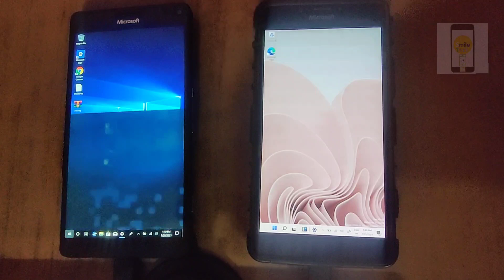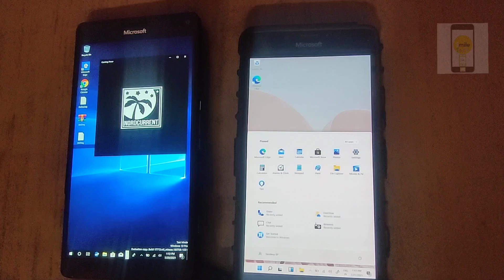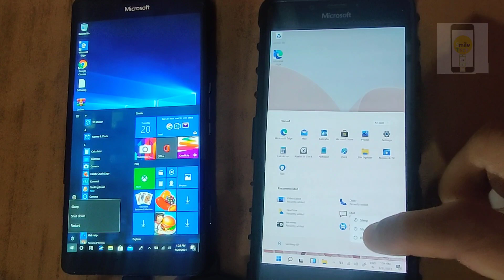Windows 10 vs Windows 11 ARM on Lumia 950XL - Comparison of the best OS.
This is a comparison video of Windows 10 ARM vs Windows 11 ARM on Microsoft Lumia 950XL and 950XL

) will show the installation steps of Windows 11 ARM on Microsoft Lumia 950 xl and Lumia 950.

Credits to the below developers:
- Ben Imbushuo for Lumia's UEFI and misc stuff
- Gustave M. for drivers, for support, for testing...
- René (Heathcliff74XDA) for WPInternals. With you started everthing :)
- SuperJMN for the WoA installer
- Googulator for his method to install WoA in the Raspberry Pi
- ADeltaX
- Many others for their hard work and support 👍

Also our wonderful groups at Telegram for their testing and support!❤️

This channel is dedicated to the developers working on bringing Windows 10/11 PC (ARM) on Lumia phone. This channel is created with the intention of helping Lumia fans to achieve their dream. As of now the mission is to help users of Lumia 950/950 xl phones to install Windows 10/11 PC (ARM